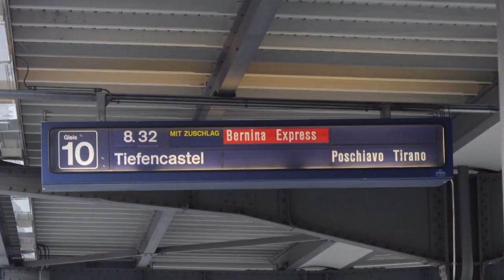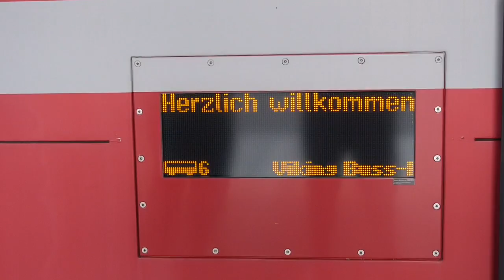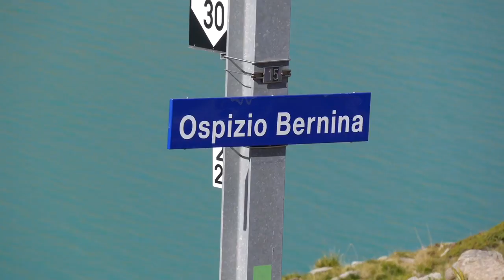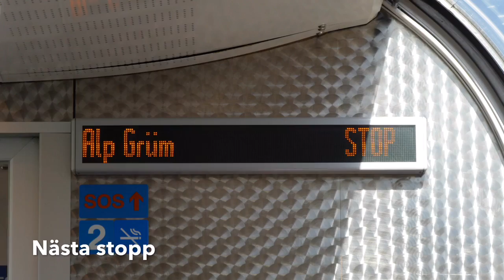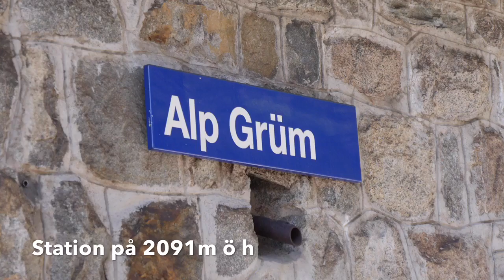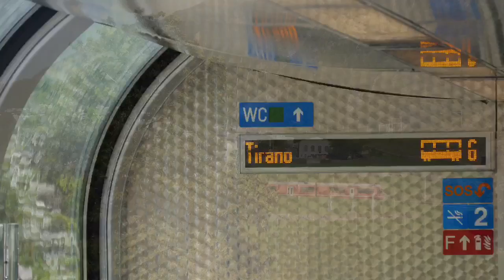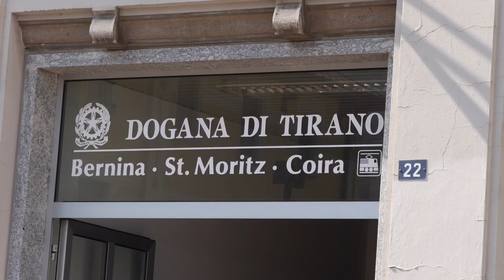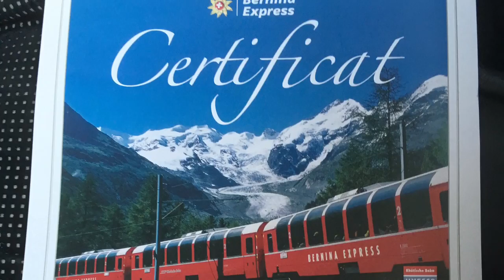Bernina express HD